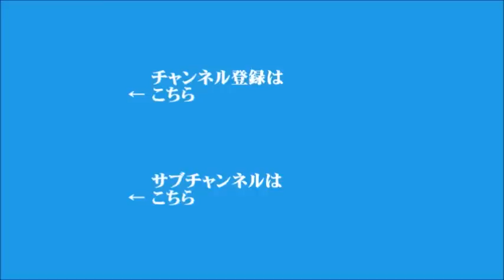【須田慎一郎】2021年5月17日 飯田浩司のOK! Cozy up!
▼新型コロナワクチンの大規模接種、今日から予約開始
▼共産党の志位委員長、衆院選に向け立憲民主と協議へ
▼緊急事態宣言、北海道・岡山・広島にも拡大
▼ミャンマーで拘束の日本人、解放され帰国
▼入管法改正案
▼イスラエル軍事衝突